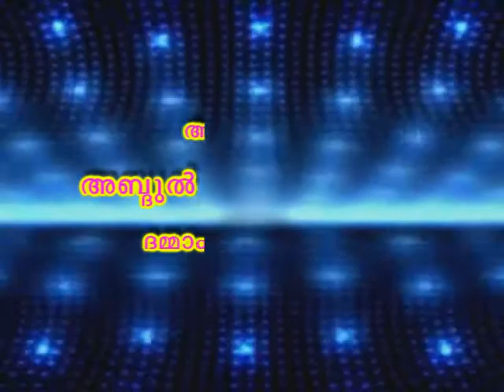സംഘടനാ പ്രവർത്തനം തെറ്റിദ്ധാരണകളും സംശയങ്ങളും {part 2}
സംഘടനാ പ്രവർത്തനം തെറ്റിദ്ധാരണകളും സംശയങ്ങളും {part 2} ഈ വിഷയത്തില് ബഹുമാനപ്പെട്ട പണ്ഡിതന് അബ്ദുല് ജബ്ബാര് മദീനി ഇസ്ലാമിക് കള്ച്ചറല് സെന്റെര് ദമ്മാം (മലയളം വിഭാഗം ദാഈ )... വിശദീകരിക്കുന്നു ...ഒരു നന്മ അറിയിച്ചു കൊടുക്കുന്നവന്ആ നന്മ ചെയ്യുന്നവനെ പോലെയാണ്"ഇത് നിങ്ങളുടെ ബന്ധുക്കള്ക്കും സുഹുര്ത്തുക്കള്ക്കും അയച്ചു കൊടുക്കുക എല്ലാ ക്ലാസ്സുകളും കഴിയുന്നത്ര എല്ലാവരിലേക്കും എത്തിക്കാന് ശ്രമിക്കുക അള്ളാഹു അനുഗ്രഹിക്കട്ടെ ആമീന് .